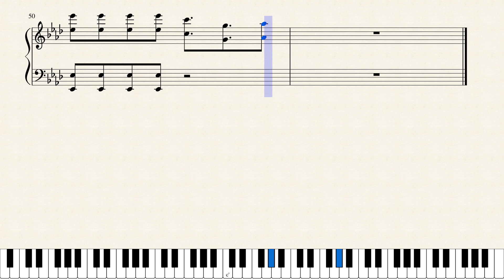SAO Alternative: Gun Gale Online OST -- Pilgrim (piano ver) [sheet music] by Anita Hu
Hey guys! I'm back with an OST from SAO Alternative: Gun Gale Online. I love the insert songs from this anime. SAO always surprises me with their awesome music.

Anita Hu